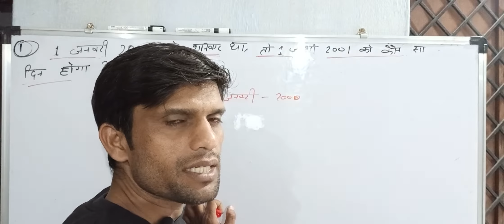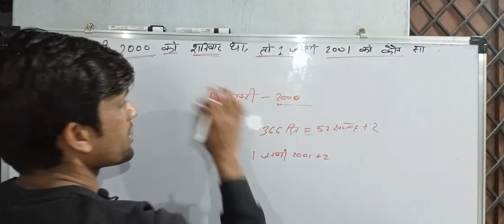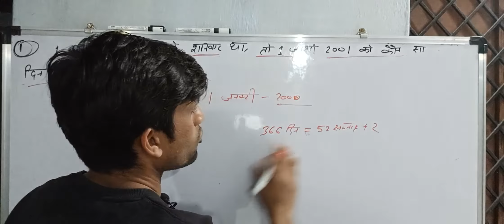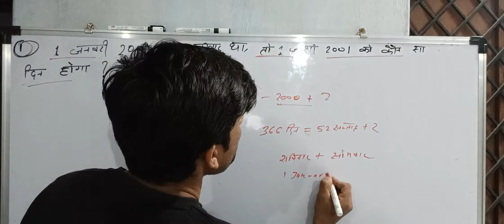Calendar Reasoning Tricks | calendar reasoning tricks ssc rrb upsssc